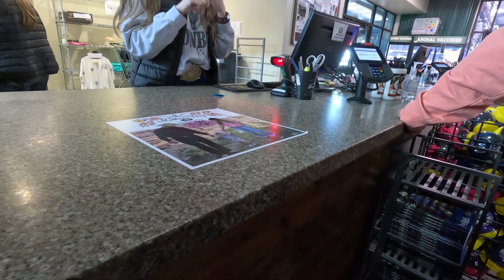NRS World 2023 National Roper Supply Store in Texas: Epic Western Horse Rodeo Cowboys in Action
Get ready for the most thrilling Western horse rodeo action as we take you to the heart of Texas for the National Roper World Championship! Watch as the best ropers and riders from across the nation compete in a high-stakes showdown of skill and grit. From intense calf roping to jaw-dropping barrel racing, this rodeo event has it all. Join us for a wild ride through the Lone Star State and witness the true spirit of the American West. Yeehaw!

Welcome to the Official Hossain Family channel! We’re so glad you’re here. Our goal is to inspire you to embrace who you are and where you come from. Life’s too short to focus on what we don’t have, so we choose to appreciate the blessings we do—especially each other. We're a full-time homeschooling family, and we love sharing content about home life, family, reviews, and more!

Amazon Store